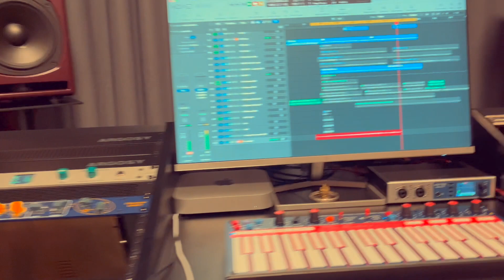Cwejman MMF-6 first patch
literally first patch, was checking how it fits to the present project